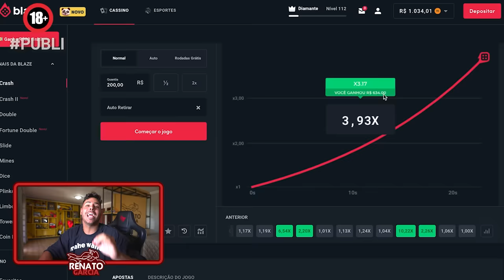ELE ESPEROU 4 ANOS PARA GANHAR ESSA KATANA LENDÁRIA DE PRESENTE 😂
Para ganhar um bônus de até R$1000 e até 40 rodadas grátis nos jogos originais.

CEP: 86020980
LONDRINA - PR